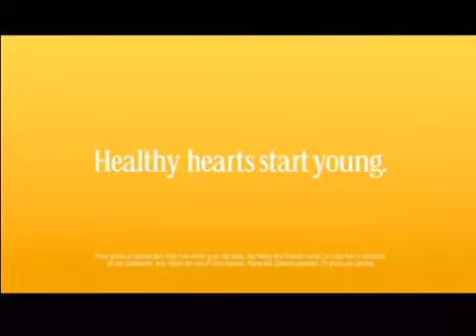Nickelodeon Commercial Break (April 30, 2017)